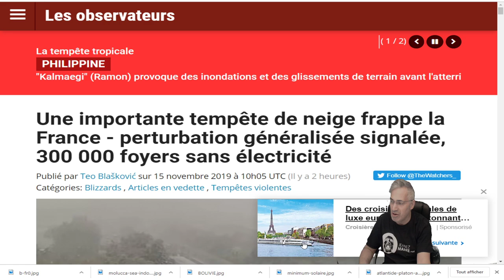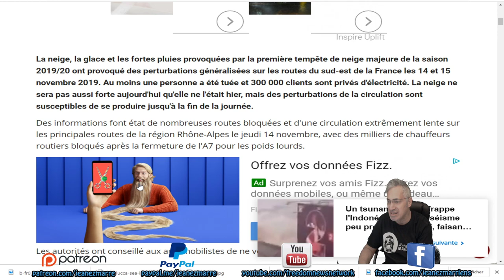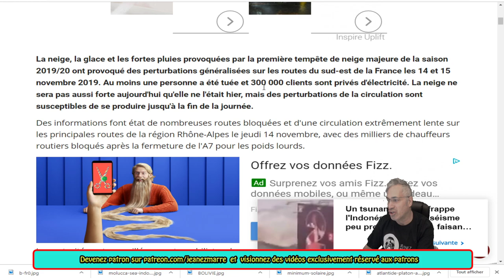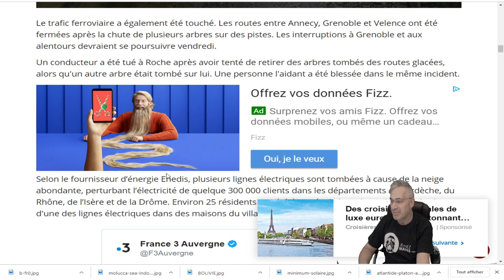DERNIÈRE HEURE;PREMIÈRE TEMPÊTE DE NEIGE EN FRANCE;300 MILLES ABONNÉS SANS ÉLECTRICITÉ!